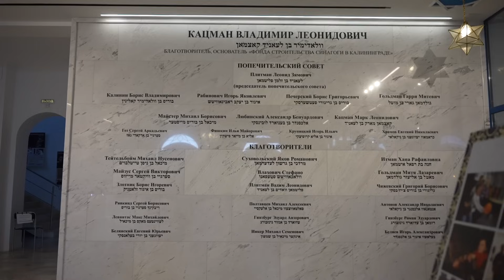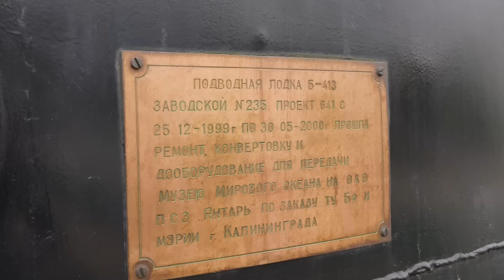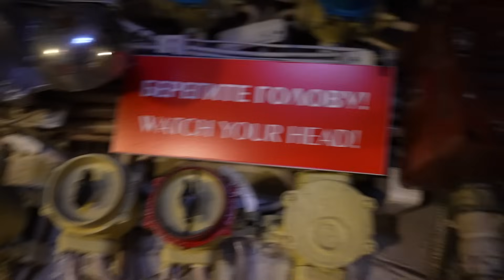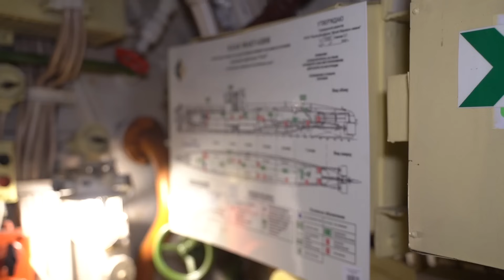Калининград. Из синагоги в Лондон.